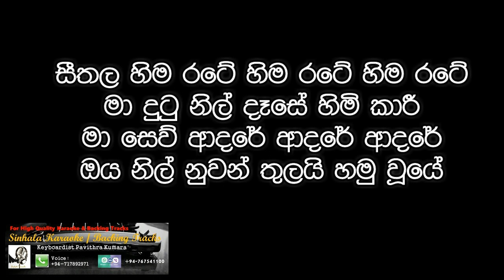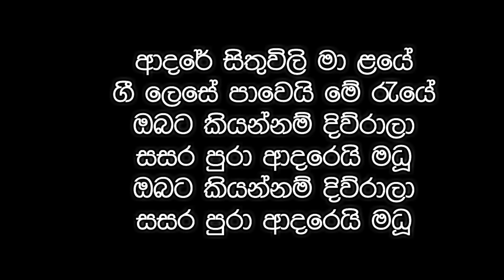Seethala Hima Rate Karaoke (Without Voice)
Created By Pavithra Fernando @ C Sharp Studio Panadura
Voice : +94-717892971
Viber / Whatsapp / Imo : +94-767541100